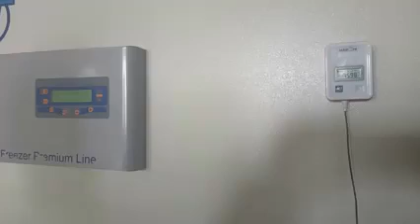Oasi di Troina, arrivato il primo lotto del vaccino Pfizer anti Covid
E’ arrivato stamani all’Irccs Oasi di Troina il primo lotto del vaccino Pfizer anti Covid. Il corriere, scortato dai Carabinieri e dalla Polizia, ha consegnato al personale preposto dell’Istituto 195 fiale.